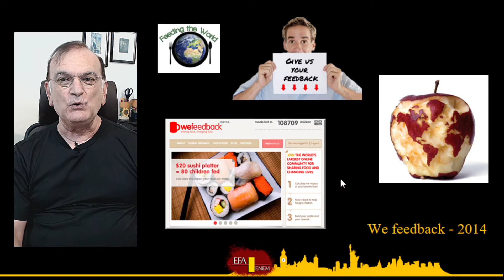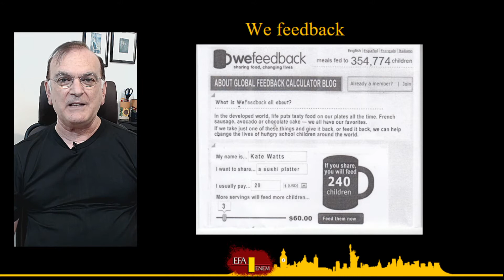ENEM [SINGLE] - Professor Jomar - ENEM 2014 - We feedback - Text and Test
ENEM 2014 - Aula de Inglês - Vídeo sobre aula em PowerPoint abordando "Questão do ENEM de 2014 - We feedback"
Link para o PDF do teste do vídeo abaixo...